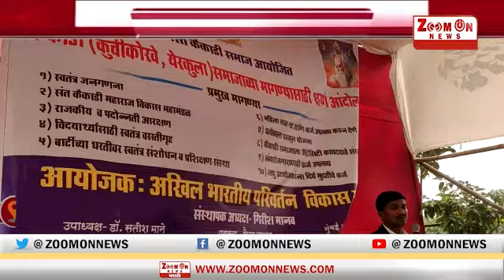Afternoon News 26 - 3 - 2022